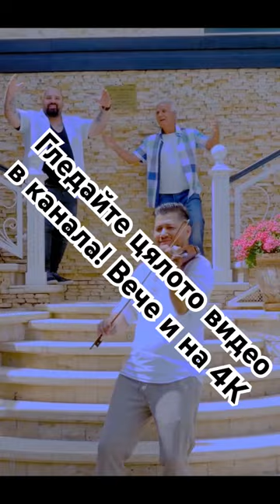MUHAREM SERBEZOVSKI & ALEKS IKONATA - ИСТОРИЧЕСКИ ДУЕТ [OFFICIAL 4K VIDEO] 2023